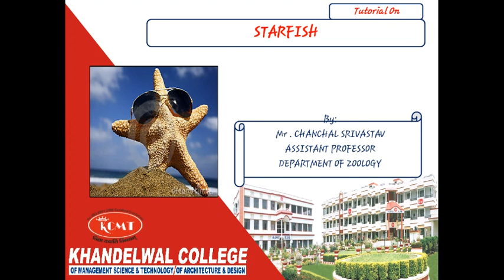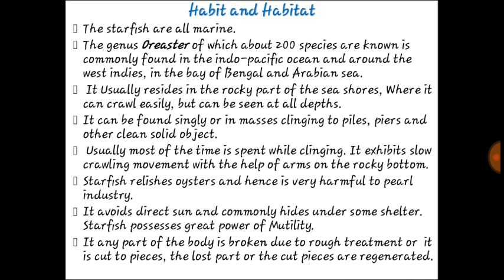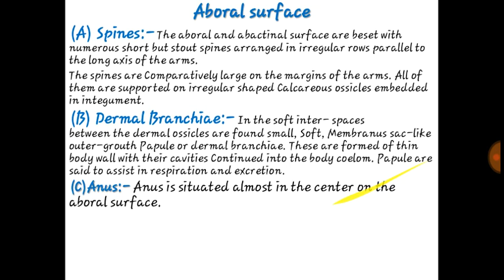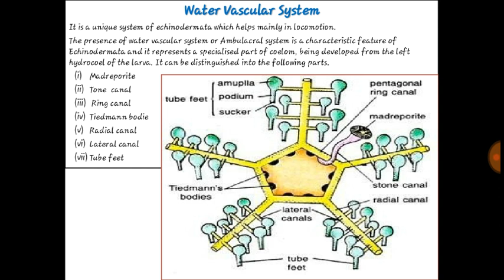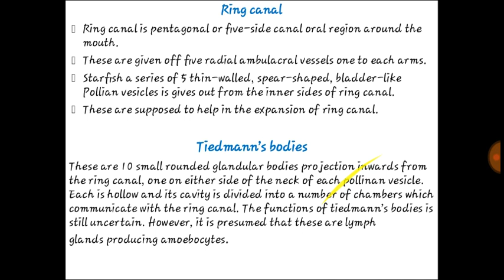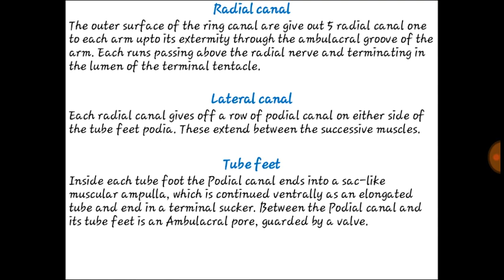Externals Morphology of Star Fish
Biology Students